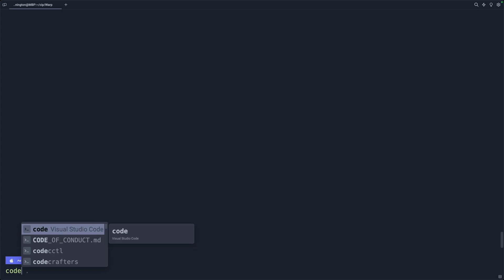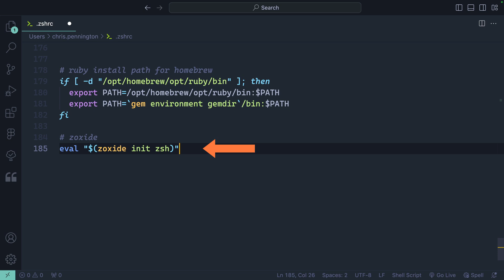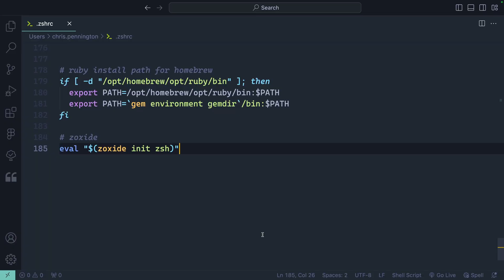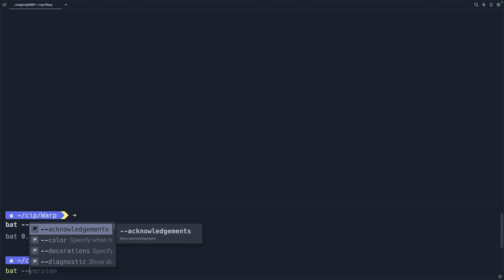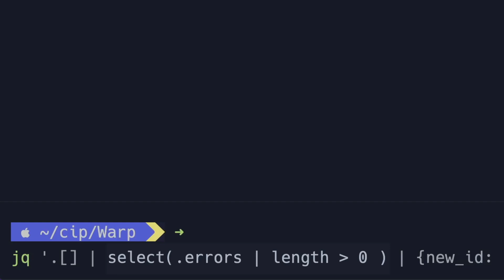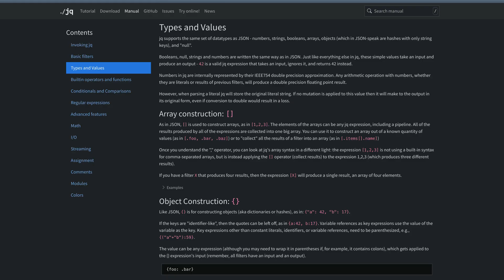4 Essential Command Line Tools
These are 4 tools that will help you become a more efficient software engineer.

00:16 FZF
01:04 Zoxide
02:59 Bat
03:34 JQ